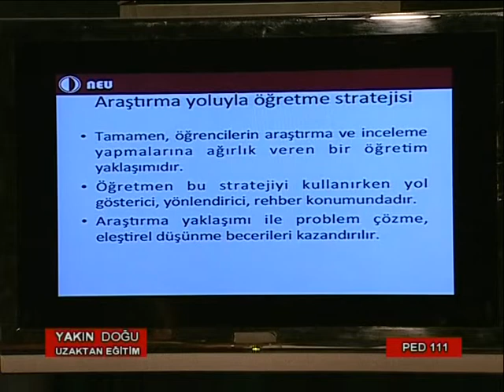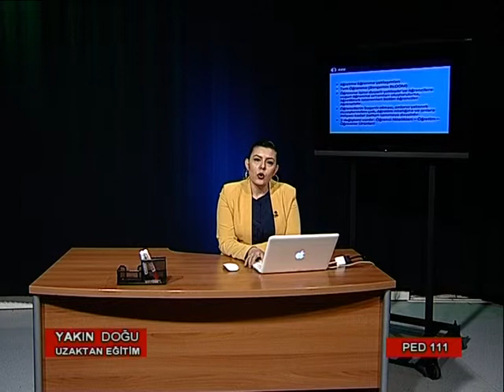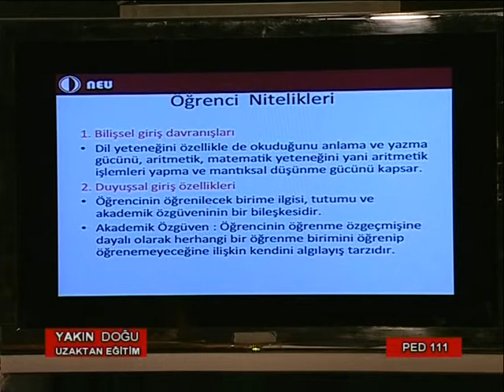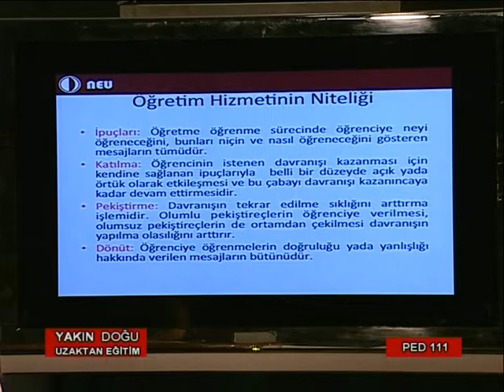YDÜ UZAKTAN EĞİTİM PED 111 13 Part 2